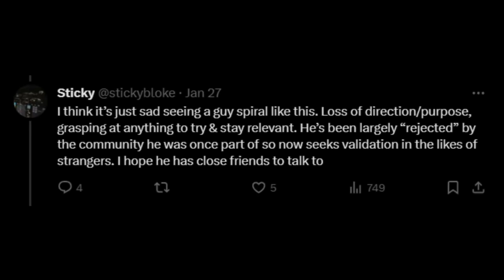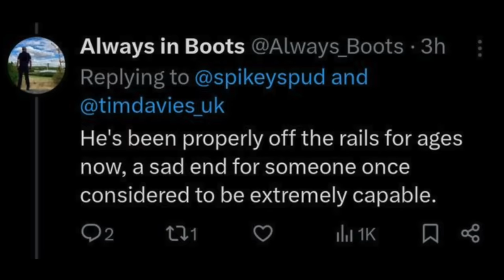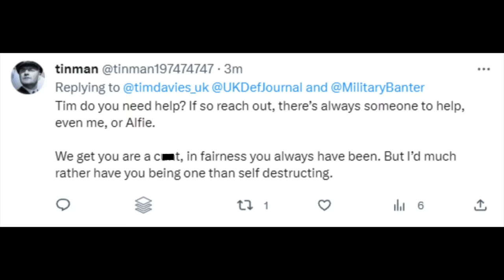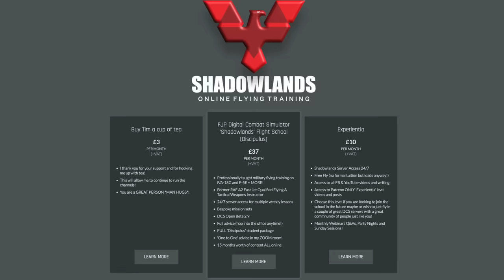What is the TRUTH: Am I Spiralling Out of Control?!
When we get hit on those socials, it makes us question ourselves!

Spiralling
Suffering
Role Models

PC Setup

64GB Ram DDR4 3200 Mhz

WINWING Orion 2 + 16EX
WINWING Orion2 15E Throttle Combo
WINWING PTO2 Panel